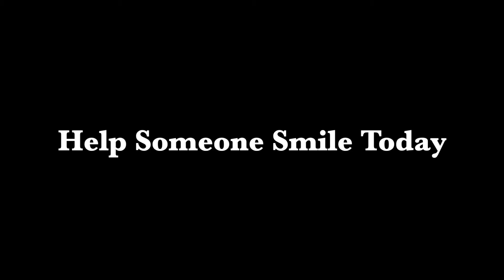Shred TIME D18 Snowboarding at China Peak Mountain Resort in California